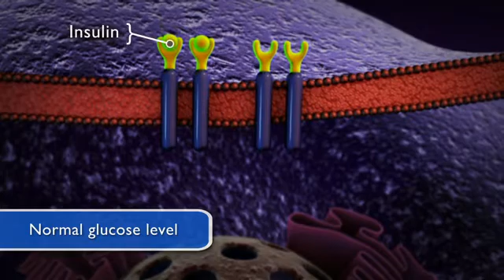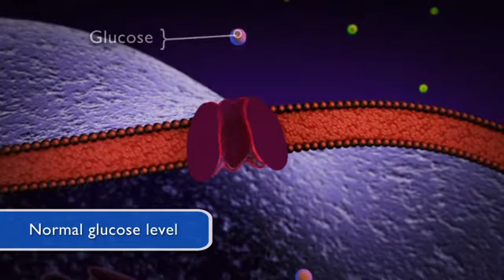About Diabetes and Insulin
La glucosa es una forma de azúcar, formado a partir de la descomposición de los alimentos que comemos, especialmente hidratos de carbono. Cada vez que usted come, el nivel de glucosa en la sangre se eleva. Las personas con diabetes tienen demasiada glucosa - azúcar - en su sangre. Esto ocurre debido a problemas con una hormona llamada insulina. La insulina permite que la glucosa a moverse desde el torrente sanguíneo a las células para su uso como combustible. La insulina es producida por las células en el páncreas. Esta glándula, que se encuentra en su abdomen, tiene parches de tejido llamados islotes de Langerhans. La mayoría de las células de los islotes están las células beta, que normalmente se producen, almacenan y liberan pequeños gránulos de la insulina en el torrente sanguíneo. La insulina se une a los receptores en la membrana de la mayoría de las células de su cuerpo. Esto activa moléculas de proteína en la membrana que permite la glucosa a entrar en la célula. Normalmente, las células beta liberan pequeñas cantidades de insulina en forma continua y también la liberación de insulina en oleadas, cuando aumentan los niveles de glucosa en sangre. En las personas con diabetes tipo 1, no se produce la insulina en respuesta a los niveles de glucosa en sangre. Las personas con diabetes tipo 2 producen insulina pero sus cuerpos no lo use correctamente. Azúcar en la sangre - llamada hiperglucemia - durante un período prolongado de tiempo puede dañar los riñones, los nervios, el corazón y los ojos. Azúcar en la sangre muy alta es una emergencia médica.